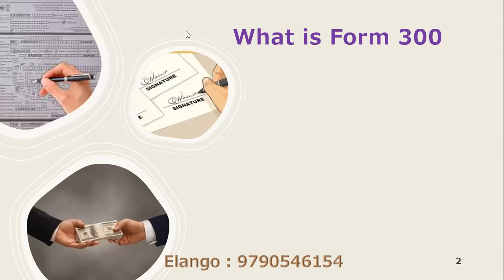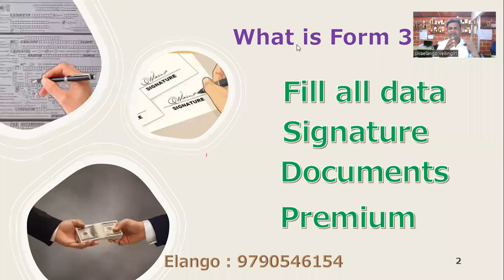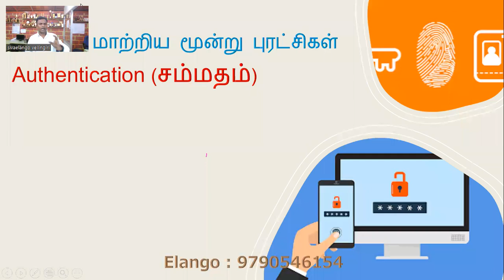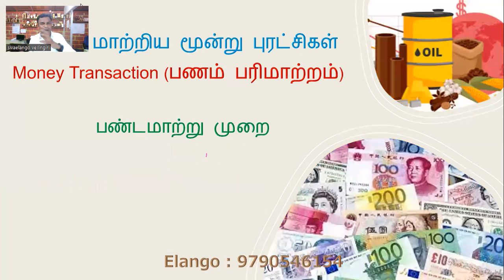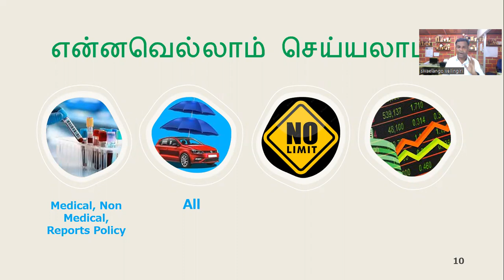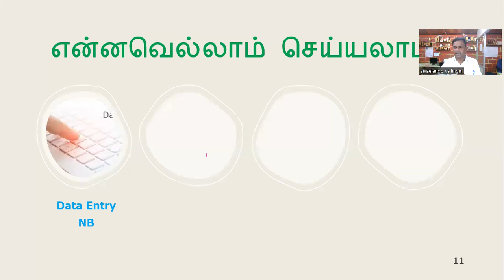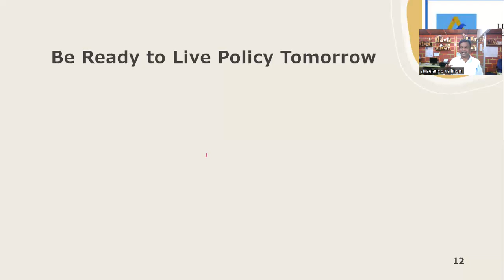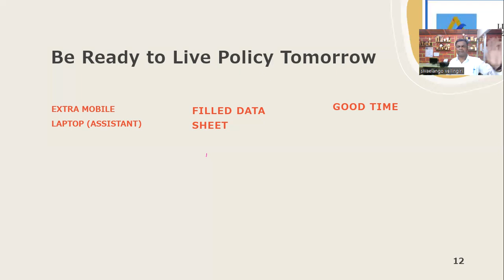ஆனந்தாவின் ஆட்டம் ஆரம்பம் | LIC ANANDA EXPLAINED PART 1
Life Insurance Corporation of India, ANANDA App Explained

Insurance Factory
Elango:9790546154